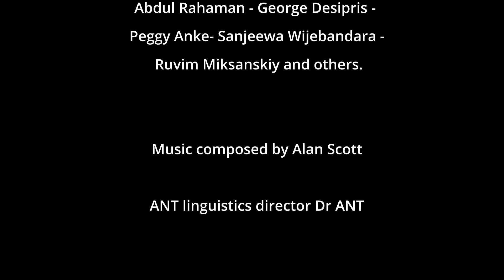ANT APPEAL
I pulled together the video to test Davini Resolve as a video editor. Created a fictitious organization called ANT APPEALl which is appealing for funds for the care of ants. I used Istock and Pixels video/stills stock footage to tell the story. Music I composed plus voice-over created in Cubase. Foley and sound effects from UVI..

Ant Footage and stills created shoot/created by  Abdul Rahaman - George Desipris - Peggy Anke- Sanjeewa Wijebandara - Ruvim Miksanskiy and Istockphoto video.